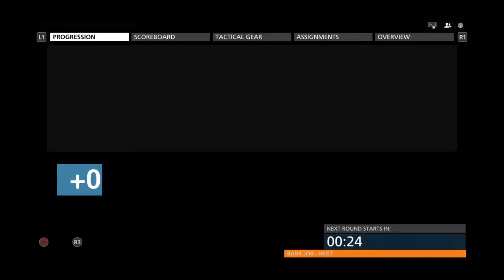Battlefield™ Hardline Beta Heist gameplay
Battlefield™ Hardline Beta